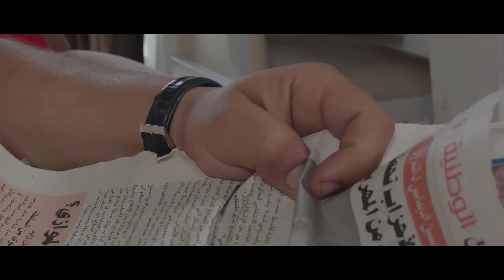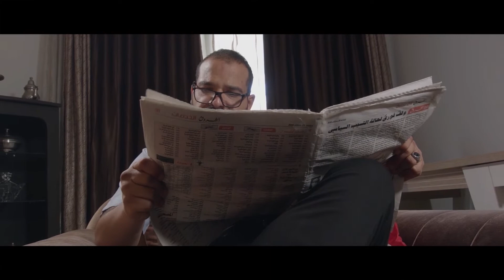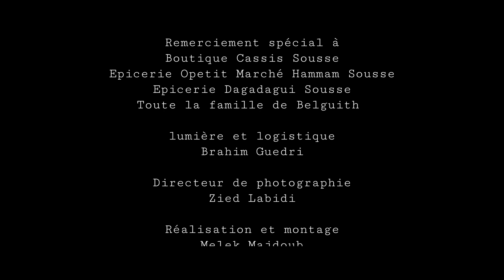Six Un Neuf - court métrage FIVS | ستة، واحد، تسعة - فلم قصير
Six, Un, Neuf - ستة، واحد، تسعة
Réalisé dans le cadre du Festival international des vidéos de sensibilisation - FIVS
 فلم قصير يحث على استهلاك المنتجات التونسية
Réalisation & Montage
Melek Majdoub

Directeur de Photographie
Zied Labidi

Lumière et logistique
Brahim Guedri

Cast
Yasser Dorboz
Anis Belguith
Mayssa Ben Othman
Rihem Belguith